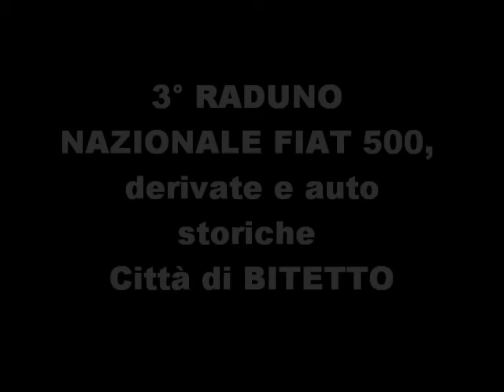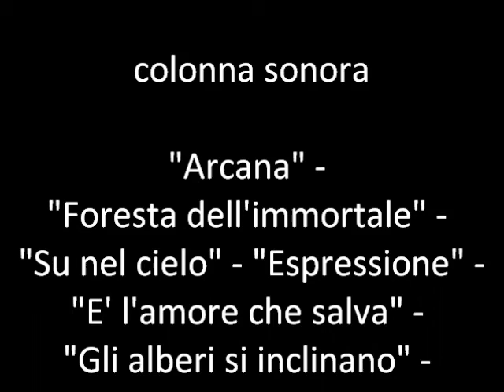2/4 - 3° RADUNO NAZIONALE FIAT 500, derivate e auto storiche Città di BITETTO 2013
Video - 2° Filmato --  3° RADUNO NAZIONALE FIAT 500 derivate e auto storiche - Città di BITETTO Storia, Cultura e Tradizioni Di BITETTO. BITETTO 15 - 16 GIUGNO 2013.